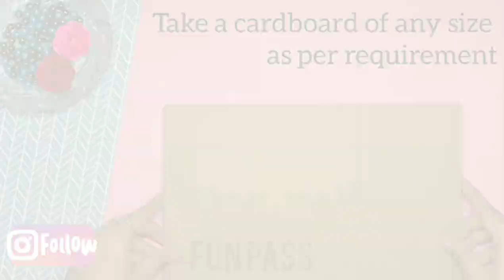Diy Photo Frame Idea | String Photo Board | DiY 74 | by Samiksha Singh | Fun Pass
Materials Required-
1. Pattern papers/ jute paper
2. Cardboard
3. Colourful papers
4. Tape
5. Glue
6. String
7. Rounder/ Compass
8. Wooden pins/ Paper clips

Hello Everyone!
In this video we are going to learn storing precious memories. by making a photo frame or we can say string photo board. The best part of this craft is this can be made in any size without any difficulties. Okay, after watching this tutorial, just get up, grab all the stuff, and get started with this cute adorable diy.
If you liked this video then please give this video a big thumbs up. Also share it with everyone and make the world more crafty.

HAPPY CRAFTING!!!

Hello everyone!!! Myself Samiksha Singh and i love making craft items. So in my channel you will find School Supplies, Bookmarks, Gift Boxes, Birthday Cards, Room Decor, Paper crafts, Cardboard crafts, Best out wastes, etc. So subscribe to my channel to get latest crafty updates and enjoy crafting with me.

Tutorial on photo frame
Tutorial on paper photo frame
How to make diy photo frame
Tutorial on diy photo frame
How to make photo frame
How to tutorial on photo frame
Photo string board
Board string photo frame
String phto frame
String photo board
Diy string phto board
Diy Photo string board
Diy Board string photo frame
Diy String phto frame
Diy String photo board